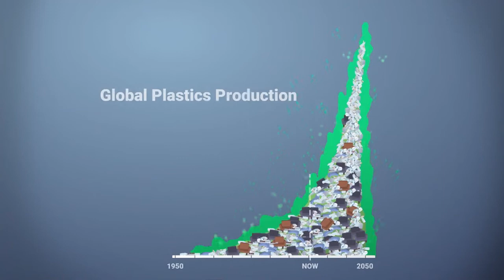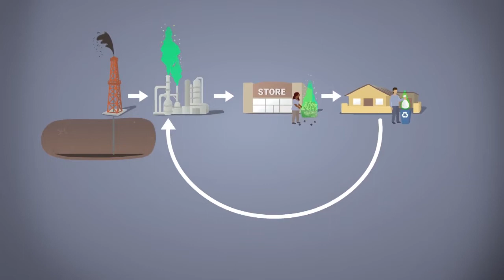Chemická recyklace? Falešné řešení.